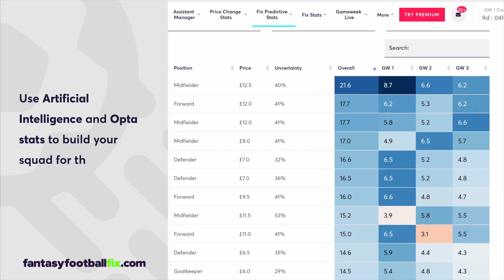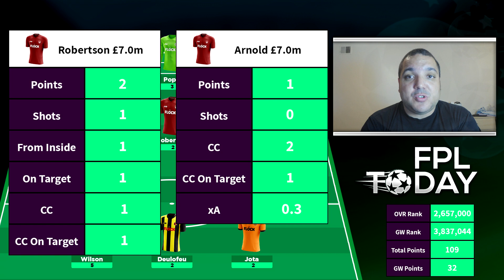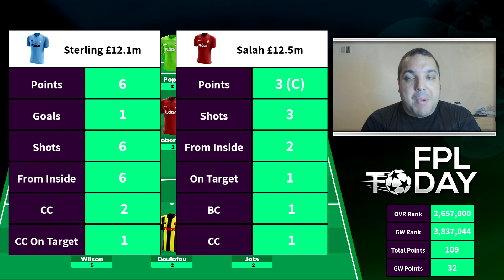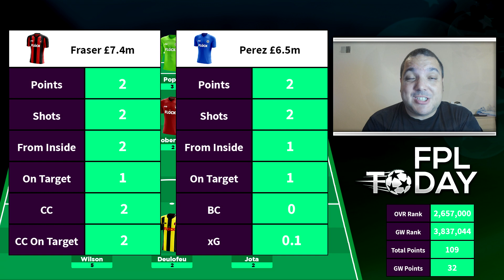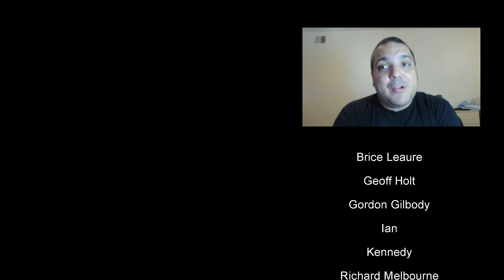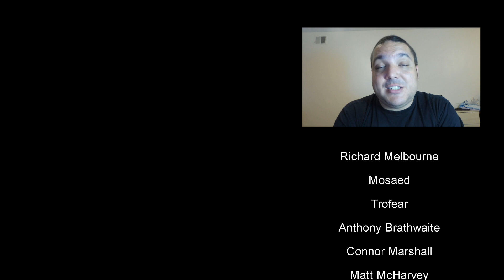Gameweek 3 FPL Points & Performance | FANTASY PREMIER LEAGUE 2019/20 | AWFUL STARTS!!!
The new Fantasy Premier League season has begun! In the Gameweek 3 Review we look at how FPL Today did in Gameweek 2 and what he is considering to do moving forward into Fantasy Premier League Gameweek 3. We also go over some of the FPL stats for the players currently in FPL Today's Fantasy Premier League Side.

Code for FPL Today (Open) League: eoprr9